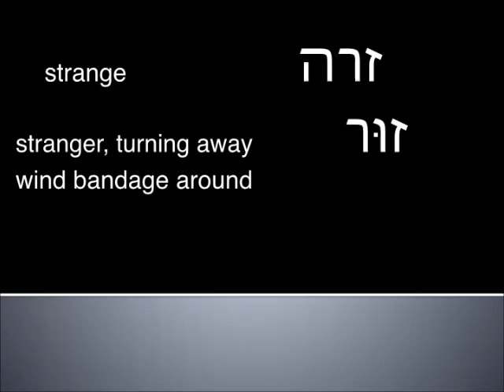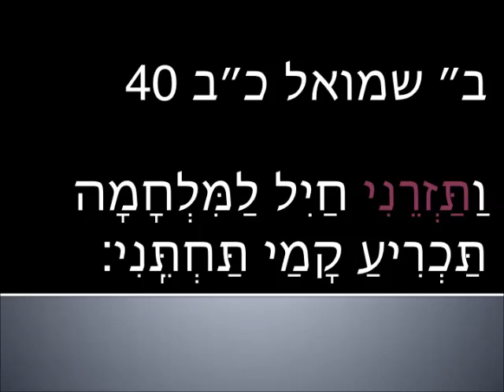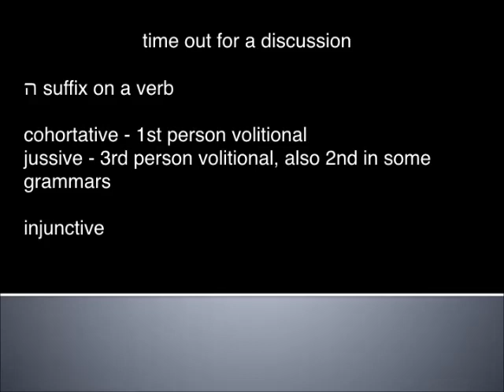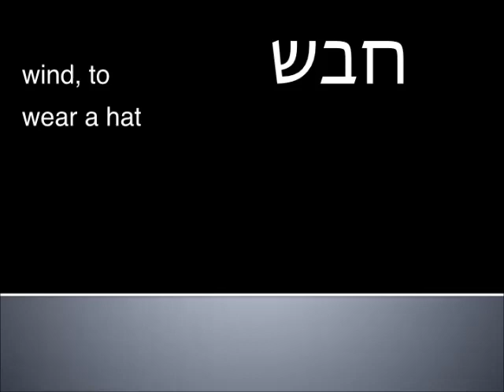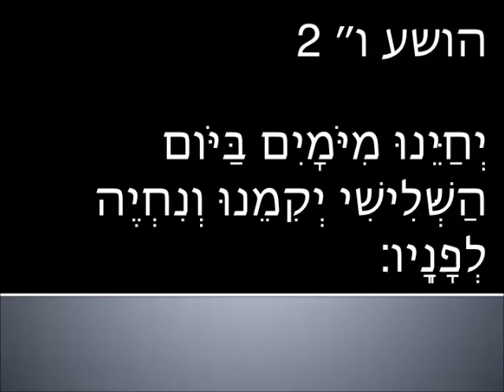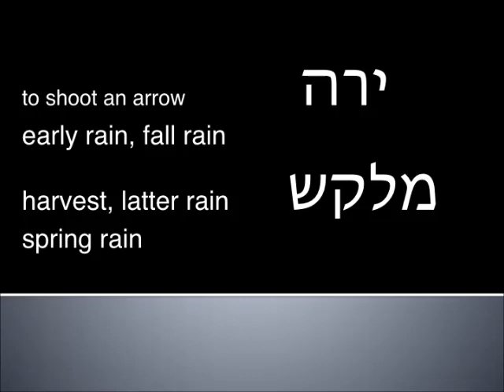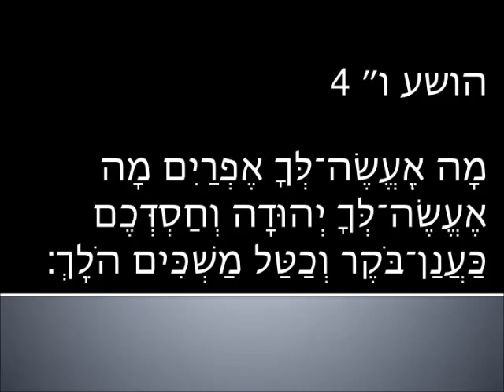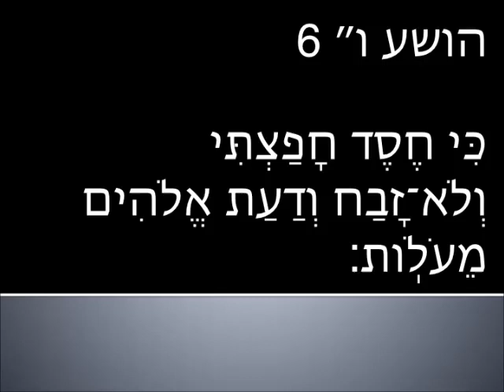Intermediate Hebrew - Hosea lesson 18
covers Hosea 5:13 - 6:6
vocab, grammar, rabbi trails